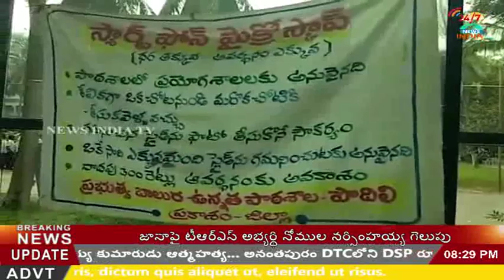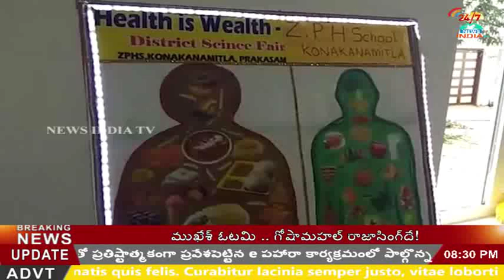Science Fare at KL University_INDIA TV Telugu